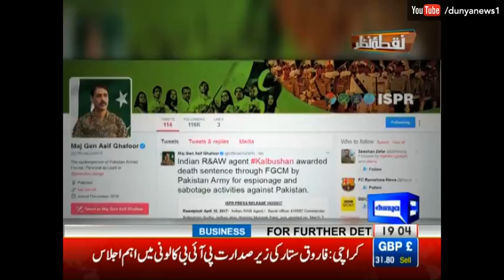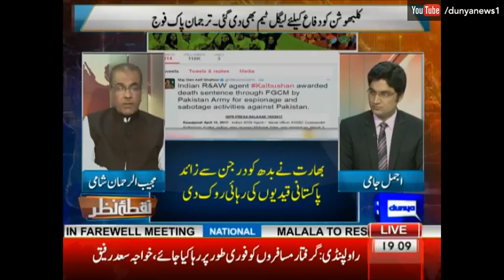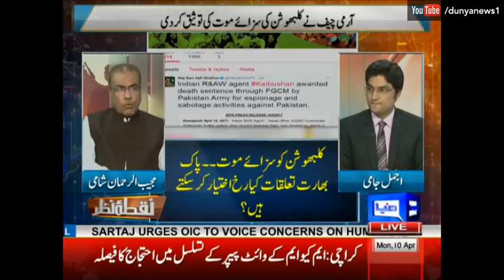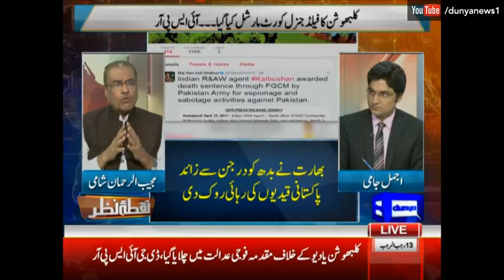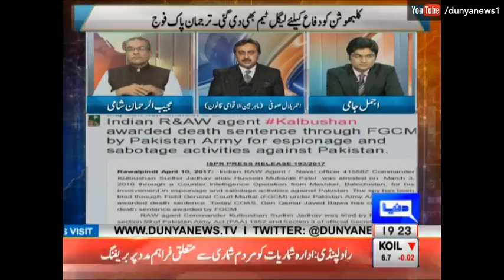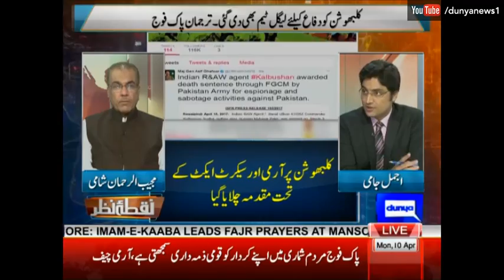Phaansi Ho Gi? Nuqta e Nazar - 10 April 2017 | Dunya News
Legendary Urdu columnist and journalist Mujeeb-ur-Rehman Shami presents a great episode of Nuqta e Nazar focusing on the latest death sentence to Kulbhushan Yadav.